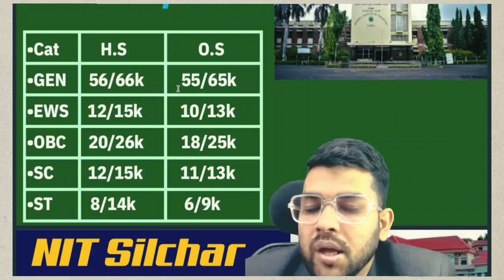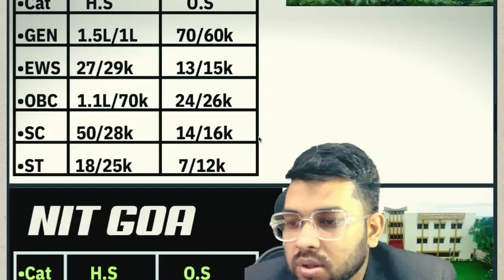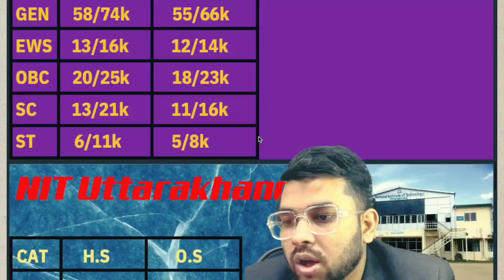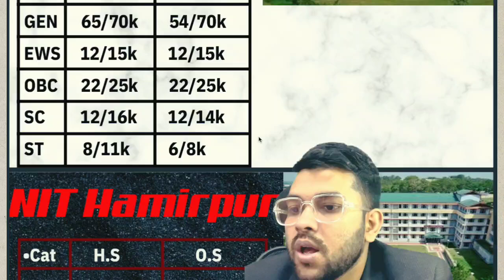JEE Mains 2024 Rank vs Average 10 NIT | Category wise Highest cutoff Rank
JOSAA Counselling 2024 Rank vs Average 10 NIT | Category wise Highest cutoff rank

(Josaa counselling 2024 complete guidance course app link )

(Josaa counselling 2024 Complete guidance course website link)

1-1 Guidance will be provided Until your final admission

24×7 Call and msg facility available

(jossa counselling 2024 Rank vs nit/gfti/iiit expected cutoff rank for cse branch )

(josaa counselling 2024 rank vs nit/gfti/iiit expected cutoff for lower branch )

(josaa counselling 2024 rank vs nit/gfti/iiit expected cutoff for ece branch)

(josaa 2024 pwd rank vs nit/gfti/iiit college )

Jee mains 2024 avg nit lower branch cutoff rank
jee mains 2024 avg nit college lower branch expected cutoff rank
jee  expected cutoff rank for avg nit college
jee mains 2024 avg nit safe rank for lower branch
Jee 2024 all category safe rank for avg nit
Jee 2024 all category safe rank for lower branch
jee 2024 avg nit college safe rank for lower branch
jee mains 2024 avg nit lower expected cutoff rank
jee mains 2024 avg 10 nit safe rank
jee mains 2024 avg 10 nit expected cutoff rank
avg nit vs expected rank
avg nit expected cutoff rank
nit cutoff rank for josaa counselling
josaa counselling 2024 expected cutoff for avg nit
jossa
josaa 2024 rank vs college
nit cutoff